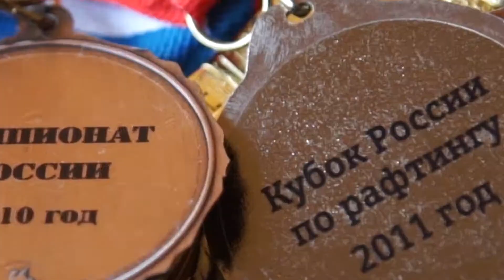Лучшая команда России по сплаву на опасных реках показала свои тренировки